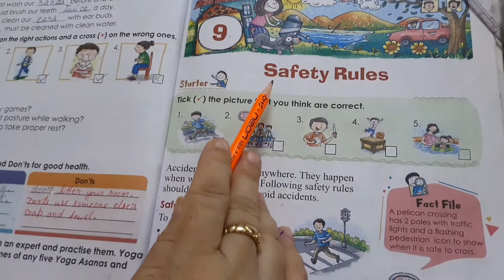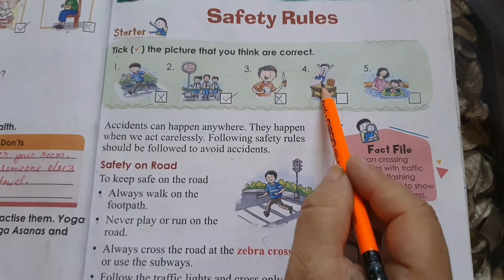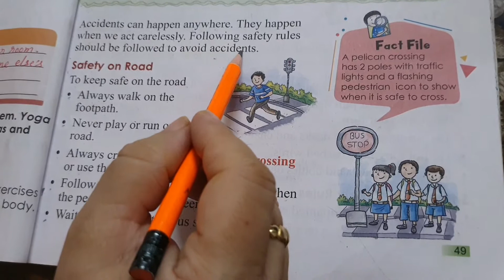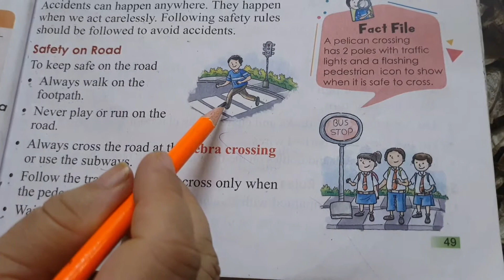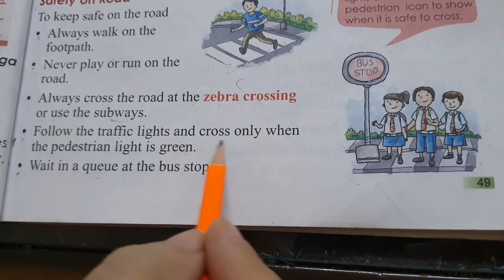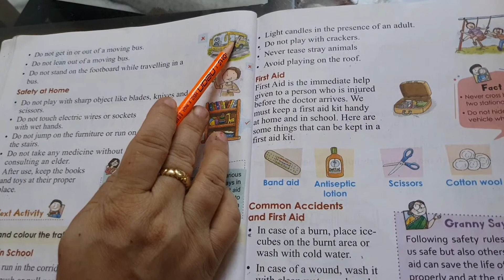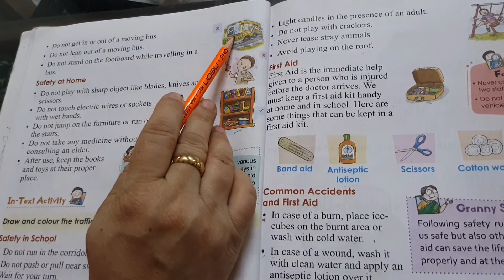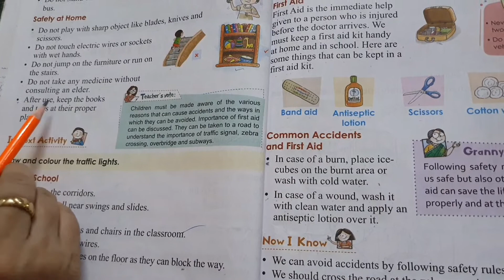Class-2, Evs ,L-9 Safety Rules (15/9/21)